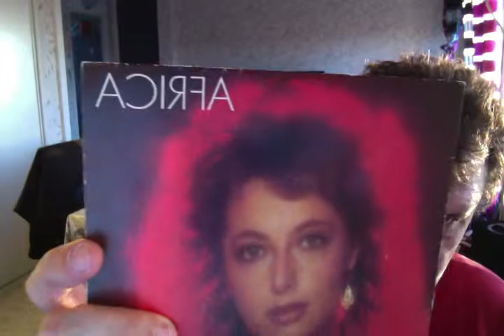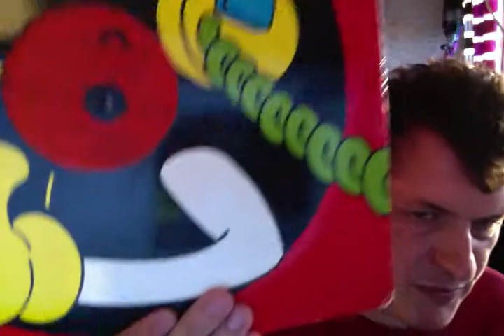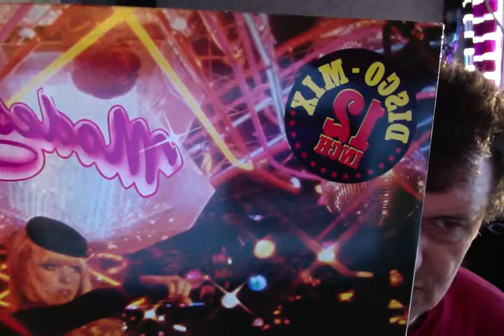INFO VINYLES PAS CHER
ROSE LAURENS 0.19 E
CC FRANCOIS MEGAMIX  0.49 E
DISCO MIX 0.49 E